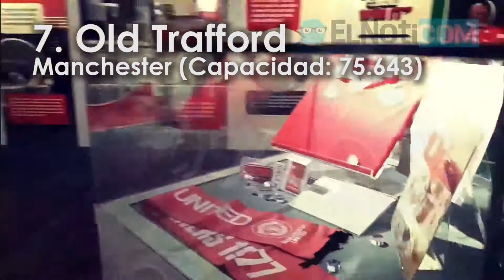Los 8 estadios más espectaculares del mundo